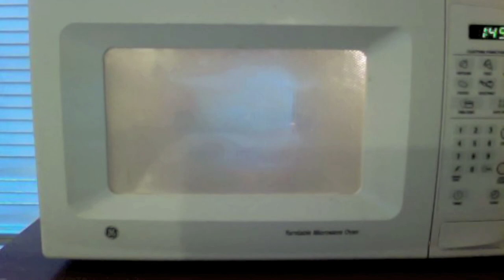Tales of the Dirty Microwave pt 1: Low Cal Asian Stir fry Recipe